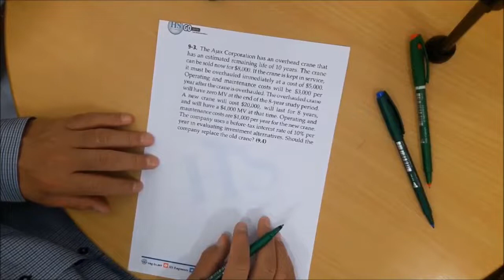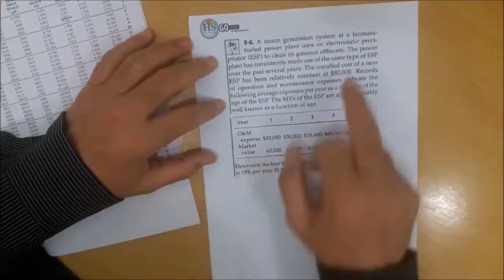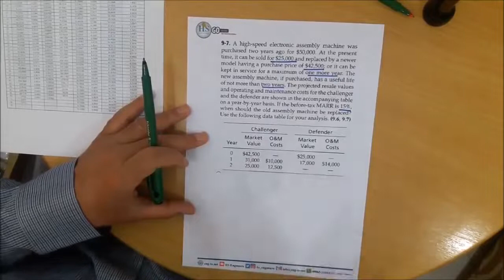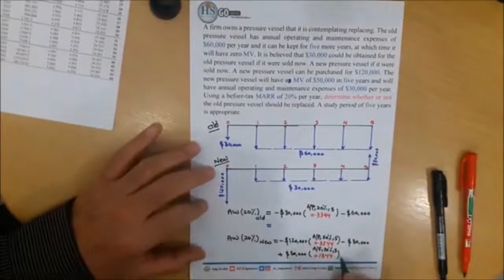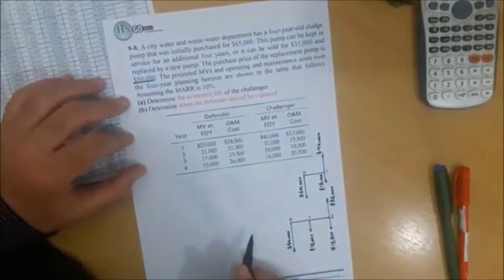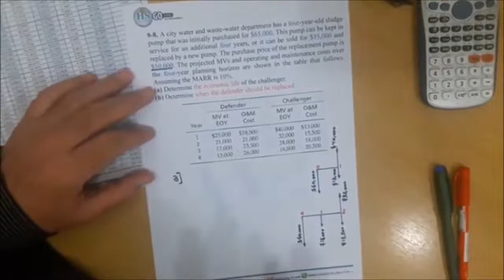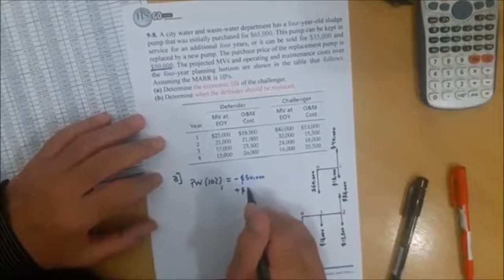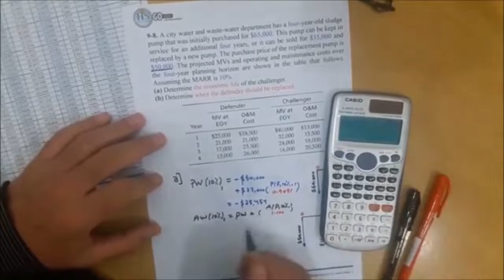02 Economics Ch09 Replacement Analysis Explanation #2